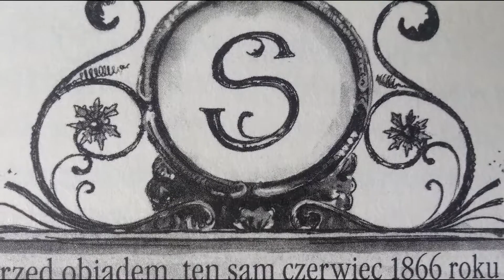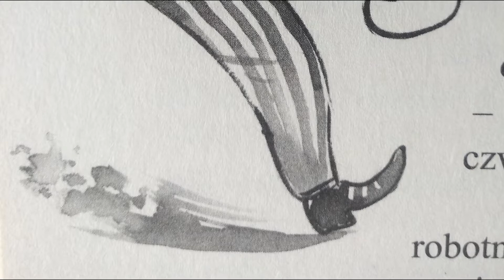Grażyna Bąkiewicz - A u nas w domu - Opowieści dzieci fabrykanta cz. 6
Kolejna część przygód dzieci Karola Scheiblera. Czyta aktor łódzkiego Teatru "Pinokio" Łukasz Bzura.